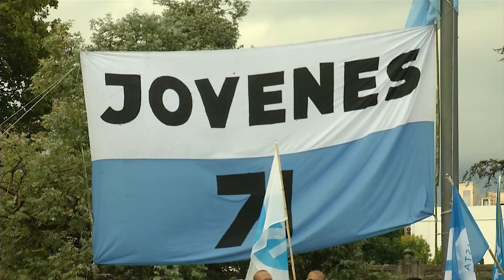La coalición de gobierno realizó un último acto en conjunto en Montevideo de cara al referéndum